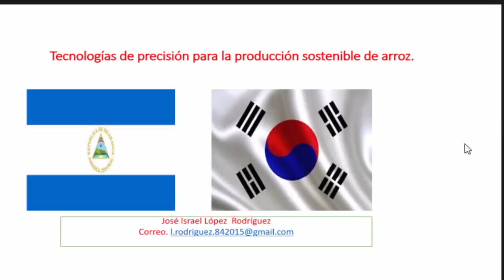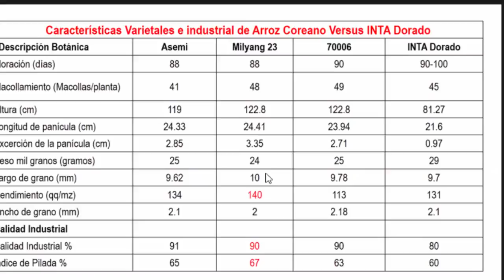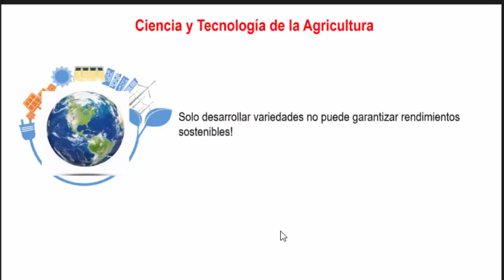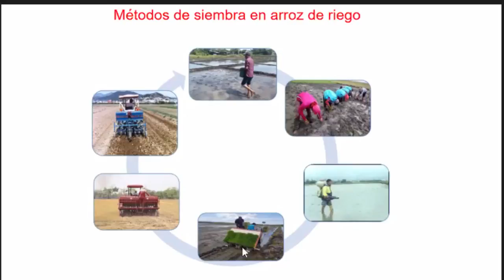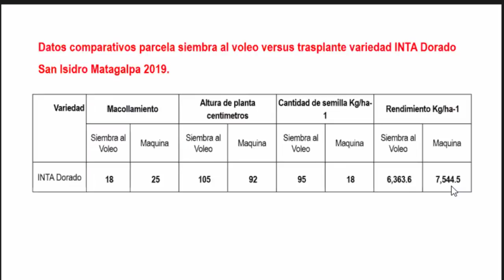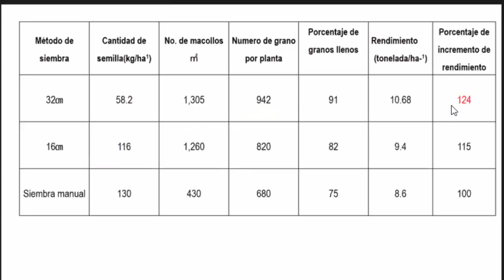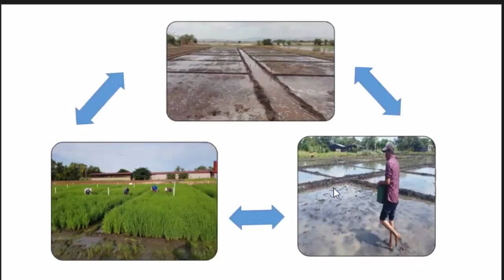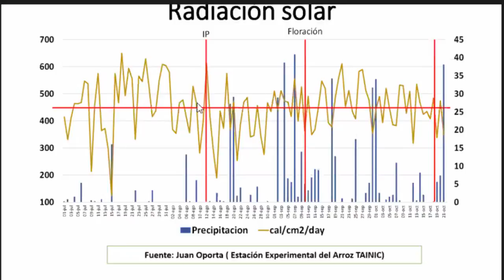Tecnologías de precisión para la producción sostenible de arroz